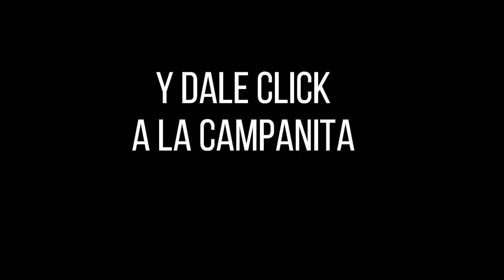Resultados del Chance EL PAISITA 2 del domingo 14 de noviembre de 2021 ✅🥇🔥💰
Hola buenas noches, te presentamos los resultados de las loterías y chances en Colombia, vamos con el Resultados del Chance El Paisita 2 del domingo 14 de noviembre de 2021.